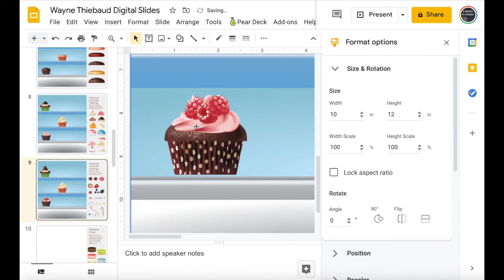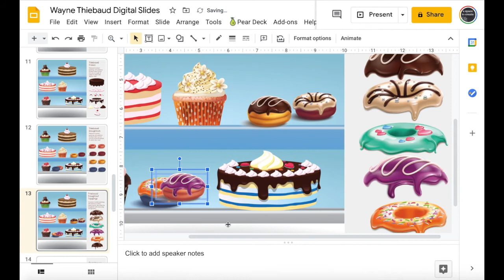Wayne Thiebaud Digital Art - Bakery Case Preview